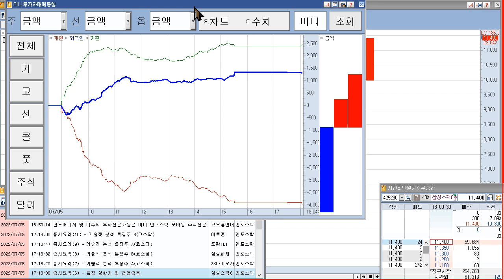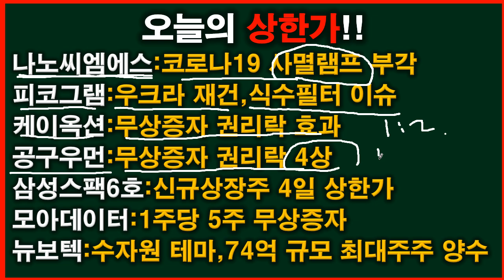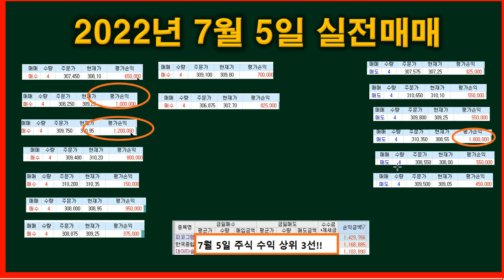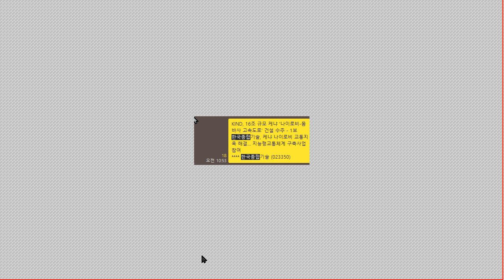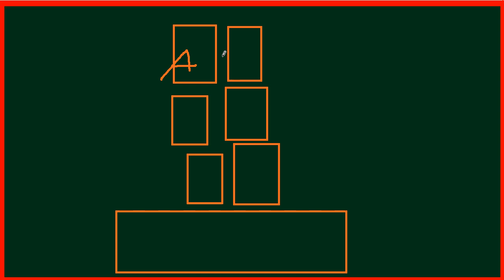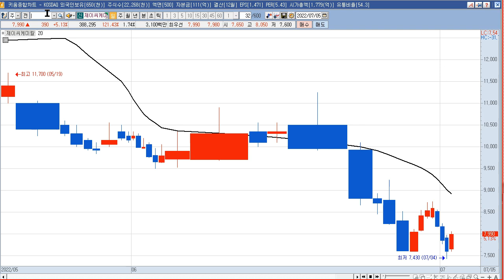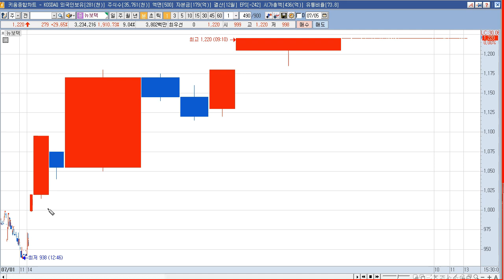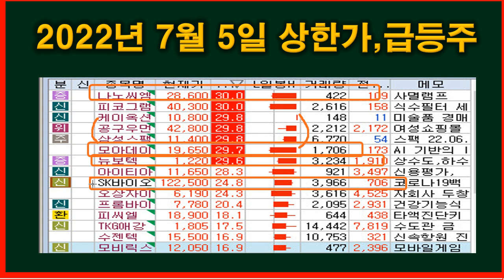2022년 7월 6일 갭상승과 7월 5일 상한가 종목(옴니시스템,광무,누리플렉스,현대바이오,조선선재,나노씨엠에스,피코그램,케이옥션,공구우먼,삼성스팩6호,모아데이타,뉴보텍)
2022년 7월  6일 갭상승 주식 시간외 상한가 (옴니시스템,광무,누리플렉스,현대바이오,조선선재,제이씨케미칼,일진전기,레이저쎌,피앤씨테크,쌍용정보통신,바이오스마트)
옴니시스템 : 전력수요 올해 첫 9만㎿ 돌파 소식 속 전력예비율 10% 붕괴 우려에 시간외 스마트그리드(지능형전력망) 테마 상승
광무 : 주식회사 엔켐과 91.80억원(최근 매출액대비 48.52%) 규모 공급계약(리튬염(LiPF6)) 체결(계약기간:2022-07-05~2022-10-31) 공시. 추가상장(제3자배정 유상증자) 공시
누리플렉스 : 전력수요 올해 첫 9만㎿ 돌파 소식 속 전력예비율 10% 붕괴 우려에 시간외 스마트그리드(지능형전력망) 테마 상승
현대바이오 : 바이오회사 두창 관련주이기는 하지만 특별한 이슈 없음.
조선선재 : 피복용접봉 사업 무상증자 가능성 지속?
제이씨케미칼 : 6월 물가 IMF위기 이후 24년만에 최대…경유 51% 폭등 이슈.
일진전기 : 전력수요 올해 첫 9만㎿ 돌파 소식 속 전력예비율 10% 붕괴 우려에 시간외 스마트그리드(지능형전력망) 테마 상승
레이저쎌 : 반도체, 디스플레이 및 2차전지 후공정에 해당하는 패키징 공정업체 특별한 이슈 없음.
피앤씨테크 : 전력수요 올해 첫 9만㎿ 돌파 소식 속 전력예비율 10% 붕괴 우려에 시간외 스마트그리드(지능형전력망) 테마 상승
쌍용정보통신 : 한국교육학술정보원과 407.93억원(최근 매출액대비 16.82%) 규모 공급계약(4세대 지능형 나이스 구축(인프라 2단계)) 체결(계약기간:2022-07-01~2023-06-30) 공시
바이오스마트 : 신용카드 전문 국내 신규 코로나19 확진자 반등 추세 이슈.

2022년 7월  5일 주식,상한가,급등주,테마 (나노씨엠에스,피코그램,케이옥션,공구우먼,삼성스팩6호,모아데이타,뉴보텍,아이티아이즈,SK바이오사이언스,오상자이엘,프롬바이오,피엘,TKG애강,수젠텍,모비릭스)
나노씨엠에스 : 코로나19 신규 확진자 40일 만에 최고치 기록 속 세계 최초 개발 코로나19 사멸램프 지속 부각에 상한가
피코그램 : 우크라이나 식수 재건 1순위 식수필터 피코그램 미NSF 인증 글로보 시장 진출 이슈
케이옥션 : 무상증자 권리락 효과 발생에 상한가
공구우먼 : 무상증자 권리락 효과 발생 모멘텀 지속에 상한가
삼성스팩6호 : 신규상장 나흘째 상한가
모아데이타 : 1 주당 5주 배정 무상증자 결정에 상한가
뉴보텍 :  수자원(양적/질적 개선) 테마 상승, 73.69억원 규모 유형자산 양수 결정 및 최대주주변경 속 상한가
아이티아이즈 : 미래성장 동력 확보 위한 클라우드 사업 강화 소식에 급등
SK바이오사이언스 : 코로나19 신규 확진자 40일 만에 최고치 기록에 코로나19 관련주 상승 속 급등
오상자이엘 : 코로나19 관련주 상승 속 계열사 오상헬스케어, 원숭이두창 진단키트 개발 완료 소식에 급등
프롬바이오 : 건강 바이오식품 관련주. 낙폭과대 개별 등락 추정
피씨엘 : 코로나19 신규 확진자 40일 만에 최고치 기록에 코로나19 관련주 상승 속 급등
TKG애강 : 우크라이나재건 회의 개최 속 상수도 복원 기대감 등에 수자원(양적/질적 개선) 테마 상승 속 급등
수젠텍 : 코로나19 신규 확진자 40일 만에 최고치 기록에 코로나19 관련주 상승 속 급등
모비릭스 : 게임/모바일게임 테마 상승 및 종속회사 모비릭스파트너스 주식 추가 취득 결정 속 급등